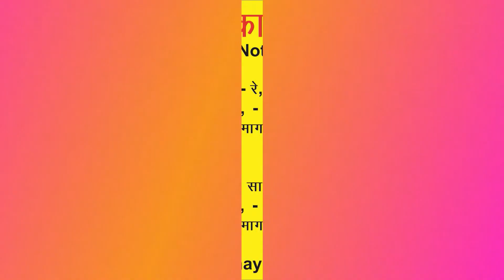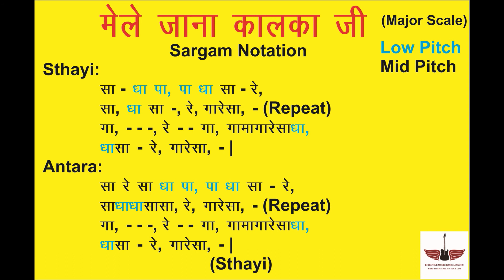मेले जाना कालका जी भजन सरगम नोटेशन Indian Musical Notes by Tony S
Hello  Friends ,
                       मेरा नाम Tony S है और इस  वीडियो में  हम (मेले जाना कालका जी) इस भजन की सरगम नोटेशन सीखेंग, आप कुछ अच्छा सीख  पाओगे तो मुझे भी बहुत ख़ुशी होगी |